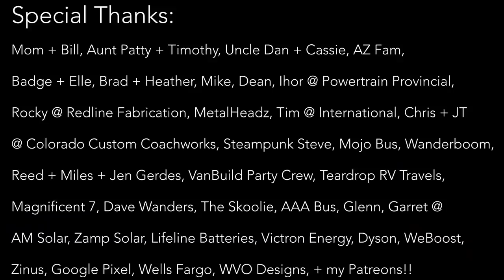Allison Transmission MT643 Disassembly + Diagnosis for REBUILD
Vlog #510: Richard + Christian at Arizona Transmission + Engine Exchange in Tucson tear down and inspect the Allison MT643 automatic transmission. I am using this as a core to rebuild the MT643 and replace my AT545. The MT643 is larger and more robust, and can handle more power. If you have an AT545 you DO NOT need to swap with an MT643. I chose to because the price was a little more to do so, and most importantly my AT545 had suspected issues.

FEATURED FRIENDS:
Richard (Allison Transmission Expert)

1. TELL OTHER YOUTUBERS TO DO VIDEOS WTH ME !!
2. TELL YOUR FRIENDS
3. WATCH ADS
4. WATCH MY PLAYLISTS ALL DAY AND NIGHT
5. TELL OTHER YOUTUBERS TO DO VIDEOS WTH ME !!
7. COMMENT + LIKE
8.
9. LEAVE MY VIDEOS ON PUBLIC COMPUTERS
10. BUY A MEGAPHONE AND SHOUT OUT MY YOUTUBE CHANNEL
11. EMAIL NEWSPAPER EDITORS ABOUT ME
12. CALL YOUR LOCAL TV NEWS STATIONS
13. IF YOUR NAME IS ELLEN, HAVE ME ON YOUR SHOW
14. OPRAH, LETS TALK
15.